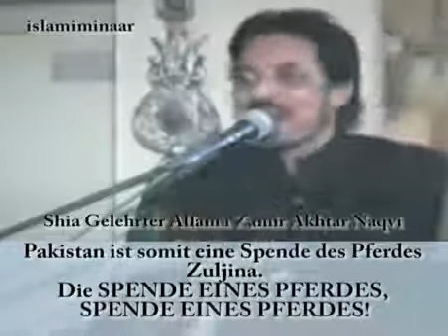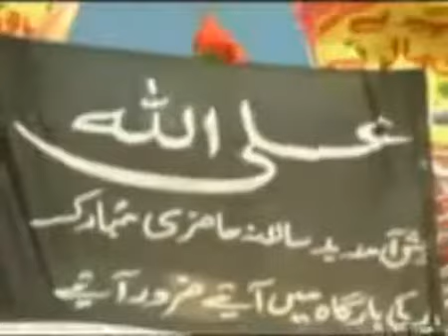Wer ist der Gott von Anti-Ahmadiyya SCHIETEN (DerKultInfo)?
"Allama Zamir Akhtar Naqwi ist einer der führenden Gelehrten der Schieten in Pakistan und Indien. Seine Lehre machte er in
"Shia College Lucknow" und ist der Präsident von "Islamic Scholastic Institute". ...Unglaublich^^